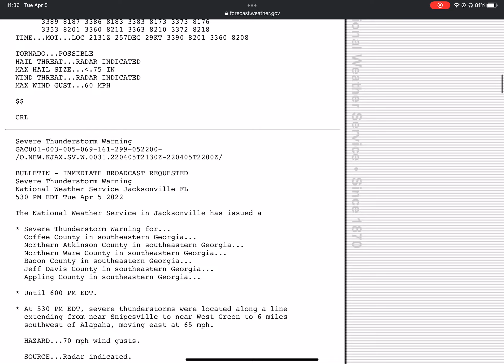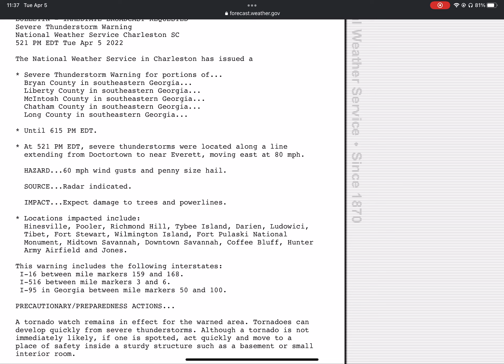Severe Thunderstorm Warning for parts of Georgia (EAS #86)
Credit to FairfaxCountyEAS and WJON